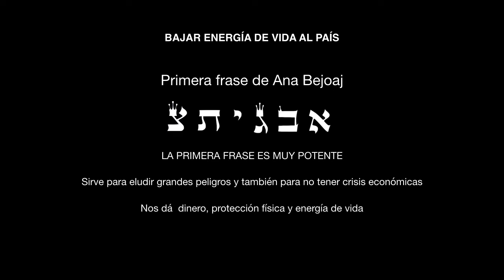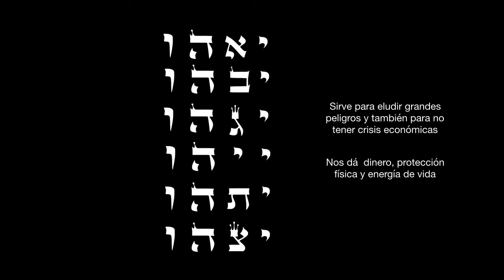Meditación de Kabbalah para CHILE | Romper con el KARMA DURO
Serie Almas de Hispano América
Hoy meditamos por Chile, para conectar con la energía del dinero y revocar decretos duros "en lo económico".

Meditaremos por Chile con dos códigos muy potentes que son la Merkaba Elioná y la primer frase del Ana Bejoaj, unidos al tetragramaton canalizaremos esas energías a nuestro plano físico.

He creado esta serie como un taller de meditación para, bajar sobre Hispano América las 72 bendiciones de los 72 Nombres de Ds.
Publicaré todos los días por 72 días un nombre cada vez.

En mi labor de Master Coach con PNL trabajo con personas optimizando sus proyectos de vida o de negocios, pero entiendo que el ser humano necesita nutrir su espíritu tanto como su cuerpo y la meditación es el mejor vehículo para ello.

Llamo HispanoAmérica a todos los países hispanohablantes incluido España ya que nos es afín en el idioma. Además, mientras más seamos bajando bendiciones al mundo mejor será para los 7 mil millones de todos.

AVISO: Mujeres NO meditar si se encuentran es su período menstrual no es favorable para sus cuerpos. Pueden ver las letras con ojos abiertos.

Para Aprender Kabbalah les dejo el canal del Maestro Albert Gozlan
Kabbalah Mashiah